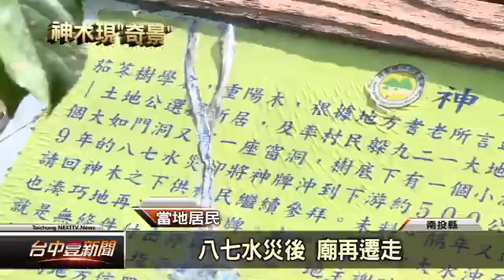茄苳樹神木樹洞像台灣 遊客好驚艷 即時新聞 新聞 壹電視 NextTV